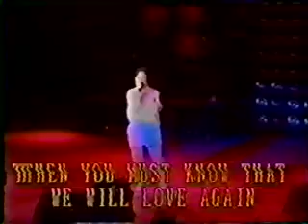1992年，林憶蓮台北花醉演唱會，I Still Believe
這是Sandy在台灣開的第一場售票演唱會，在台北市立體育場連開兩場，此次演唱會以她前兩張國語專輯的歌為主。